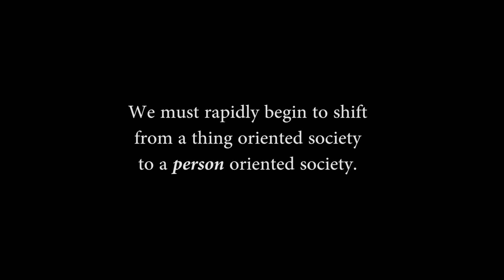Dreamed Vengeance - Official Trailer [HD]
Martin Luther King Jr experiences a prophetic dream that gives him a vision of modern day America and inspires him to write a revolutionary speech with his wife, Coretta.

Dreamed Vengeance Available Now